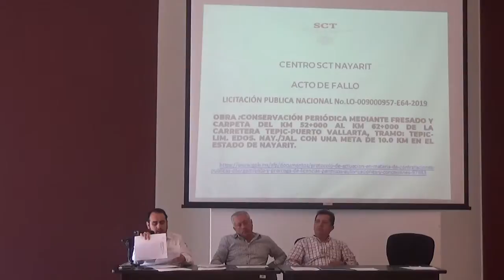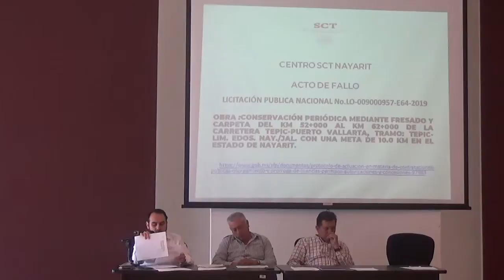Fallo de licitación en el estado de Nayarit No. LO-009000957-E64-2019